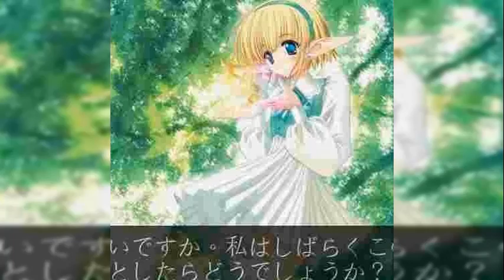Saya x Lil Yume - Phantasy Island Beach Resort (prod. sayako)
Released on July 2nd, 2022
Follow The Artists